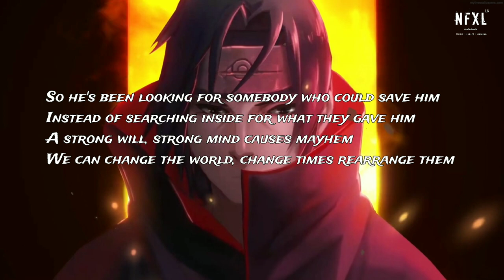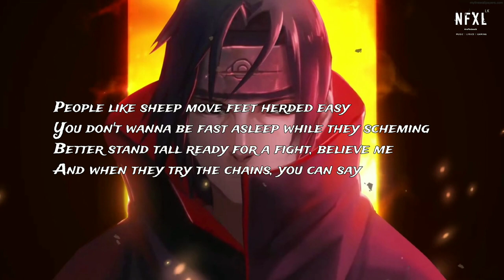Free Me - Neffex unofficial lyrics video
Welcome Neffex Lovers,

*** All credits gose to @neffexmusic ***

"Welcome to " Neffex Lover Lk ", a hub for gamers, music lovers, and fans of inspiring lyrics videos. Our channel offers a unique blend of gaming, music, and lyrics videos, creating an immersive and captivating experience for all viewers. From in-depth gaming reviews and let's plays to the hottest tracks and rising stars in the music world, our content caters to a diverse audience.

Our gaming content covers the latest titles and provides tips and tricks to help you master the game. Our music videos feature a variety of genres, from pop to hip-hop to rock, and our lyrics videos are designed to inspire and motivate. We believe that music has the power to transform, and our lyrics videos take you on a journey of self-discovery and empowerment.

Join us on " Neffex Lover Lk " for an unforgettable experience that combines gaming, music, and inspiring lyrics videos!"

* About Neffex

"Neffex is a dynamic music duo known for their high-energy and motivational tracks that inspire listeners to pursue their dreams and overcome obstacles. Their music blends elements of rap, electronic dance music, and rock, and their signature sound is characterized by driving beats, powerful lyrics, and catchy hooks. Neffex's music videos feature dynamic visuals that bring their songs to life, with scenes of epic adventure, extreme sports, and inspiring moments of triumph. With millions of views and followers on YouTube and social media, Neffex is a rising force in the music world, inspiring fans around the globe to push beyond their limits and achieve greatness."

Neffex Links:-

KEYWORDS

neffex
neffex songs
neffex fight back
neffex cold
neffex grateful
neffex rumors
neffex tough times
neffex destiny
neffex amv
neffex statement
neffex as you fade away
neffex anxiety
neffex addict
neffex all songs
neffex alive
neffex are you ok
neffex all these thoughts
neffex abcdefu
neffex album
best of neffex
neffex edit audio
neffex everything is gonna get better
neffex enemy
neffex enough lyrics
free music
lyrics
non copyright

HASH TAGS